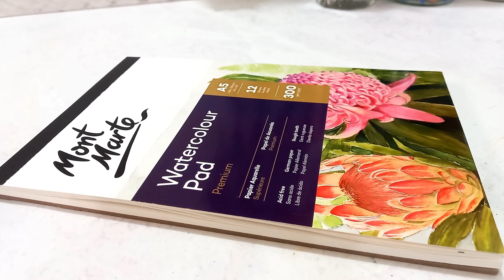Watercolor painting : Realistic Blueberry watercolor painting | step by step guide to paint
Welcome to my last journey into the world of watercolor painting! In this YouTube video, I'll show you how to create a beautiful painting of blueberries using watercolors. Don't worry if you're new to painting or not an expert artist - we've got you covered!
In this tutorial, you will be guided  through each step, making it easy and fun to follow along. I'll show you simple techniques to bring your blueberry branch to life on paper, adding depth and rather realistic details. From choosing the right colors to creating different brushstrokes, we'll explain everything in a way that's easy to understand.
I have divided the parts of the video to make it easier for you to access:

00:00 - 05:27       Linear drawing
05:27 - 15:17       Blueberries' painting
15:17 - 19:50       Leaves' painting

Everything you need to know is already mentioned in the video,So whether you're a beginner or just looking to try something new, come join us as we explore the joy of painting blueberries with watercolors. Get ready to unleash your creativity and discover the magic of this enchanting art form!

I'm trying to paint a collection of fruits with watercolor painting.

⁉️Any questions? ✅️ask me in comments below.

Hi👩‍🎨 I'm a self taught artist and I think one of the best ways to learn painting is watching other painters hand while they're painting .So, I created this channel to share my experiences and paintings.